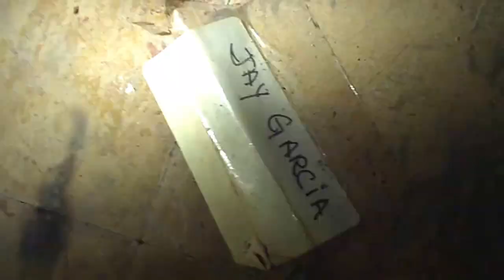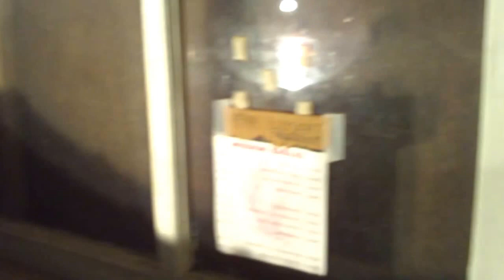Mission, Texas-Haunted House on Hill- La Lomita Area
(Next to the La Lomita Church)This video is a raw video of us walking through the house on the hill in Mission Texas. To my understanding it is no longer there. My friend recording is 6'2" holding the camera to his view. I am several paces behind him almost the entire time. There's two guys that are holding the flashlights. We met them this night. Took them some whataburger & said our thanks for the tour. We were mindful & respectful for the property. Now, you can come up with your own conclusions but we captured some wierd sounds. Sorry about the quality this was recorded in 2008 or late 2007. We were not experts just teens at the time exploring a spooky cool building. We curse so excuse the language. Also leave some comments and name the times you might hear something! Below is a list of what we asked ourselves what the heck was that when we played the video back. Also I got dizzy watching it again so a heads up!

:56    - Female Sigh, at first I thought it was me but I am foot shorter than my friend and he had the camera next to his face. Granted I was standing behind him. Weird I guess?
1:16  -  female blew into mic?
14:31ish - a  soft woman scream & some noise?
14:35 - Woman Scream This can be heard better with headphones.
14:42ish Sounds like a car is passing overhead and a weird gas mask exhale lol Mind you we are on a hill and away from any roads. located next to a crops and nothing else. No highways of anything. Also we are in the basement at this time.